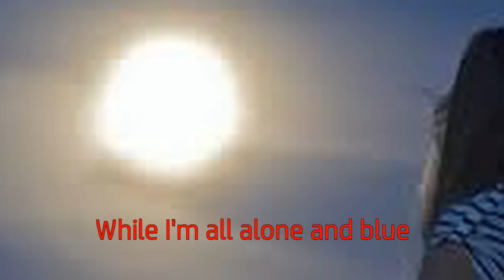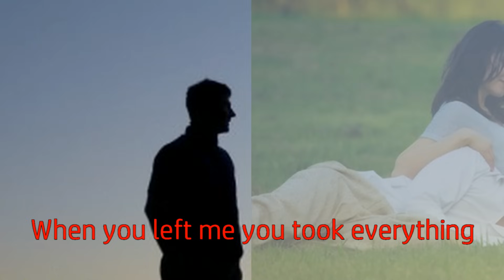Outsider ( Rare ) - CLIFF RICHARD - With lyrics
Oldies
S.Vansay